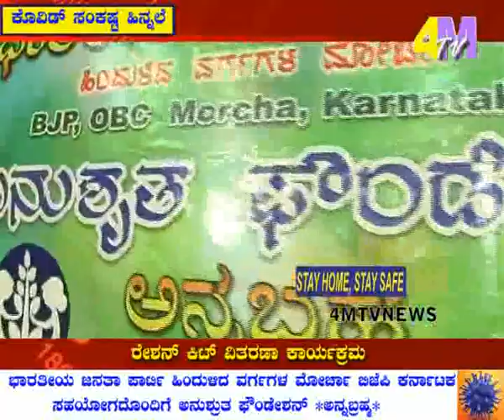ಭಾರತೀಯ ಜನತಾ ಪಾರ್ಟಿ ಹಿಂದುಳಿದ ವರ್ಗಗಳ ಮೋರ್ಚಾ ಬಿಜೆಪಿ ಸಹಯೋಗದೊಂದಿಗೆ ಅನುಸ್ಯೂತ ಫೌಂಡೇಶನ್ ಆಹಾರ ಕಿಟ್ ವಿತರಣೆ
4mtv Media News & Entertainment